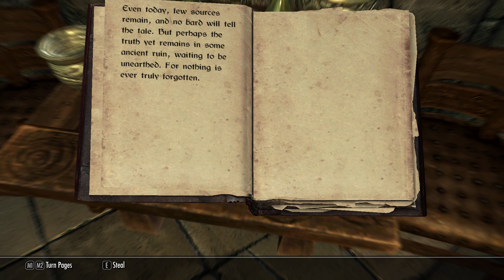Battle of Mages - The Elder Scrolls V: Skyrim (part 5)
Hi
Livestreaming:
I try and livestream every sunday at 8pm CEST (20:00 danish time)
unless there's a problem, or my anxiety prevents me :)
Song: Get Up On My Keys - Duko